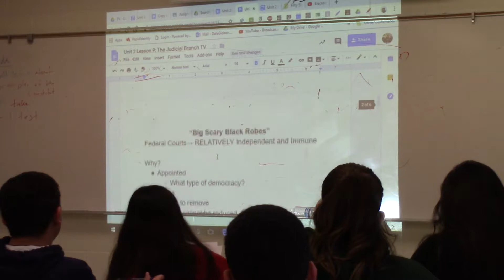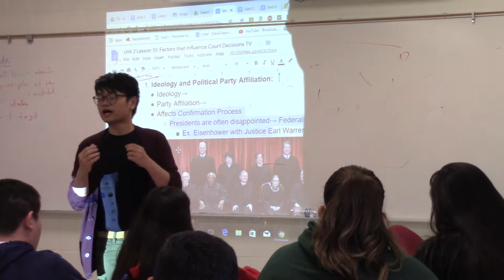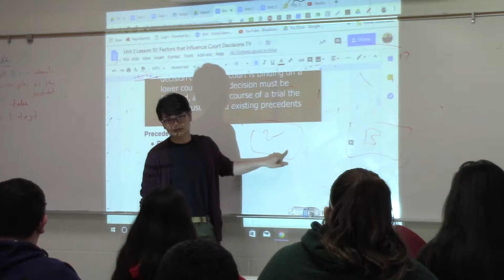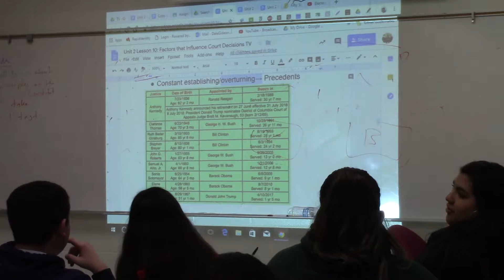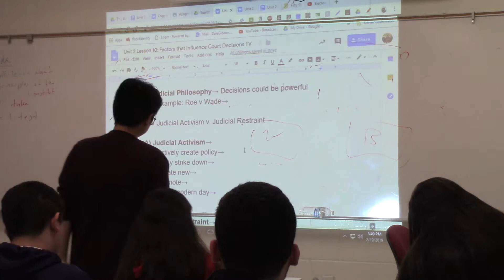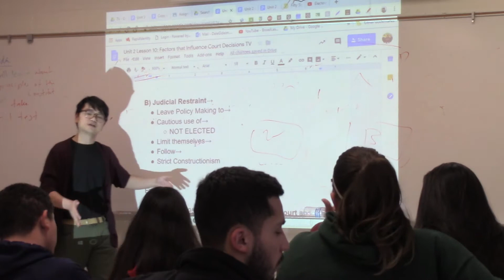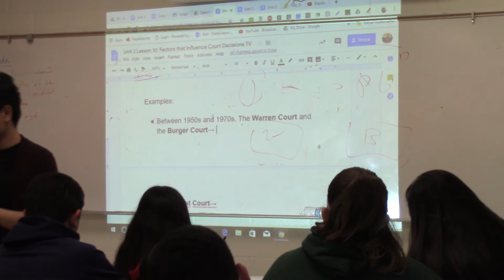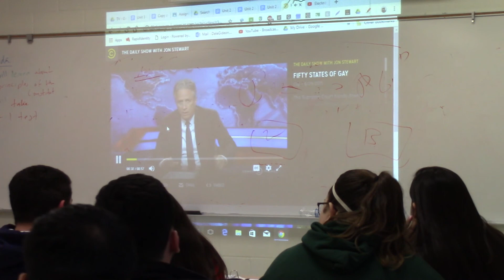US GOV 2 19 19